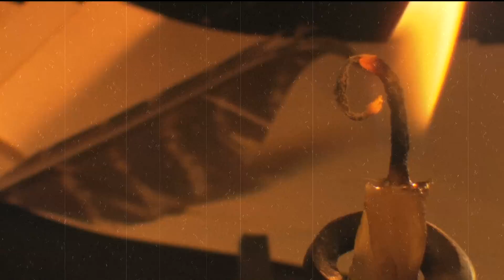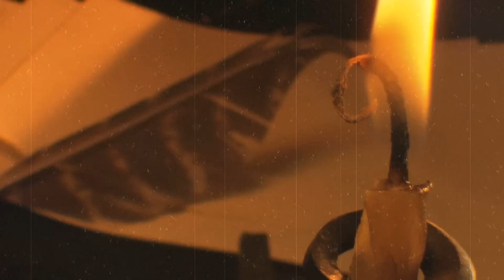"Claustrophobia" Creepypasta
Claustrohpbia is a horror where closing your eyes only makes it worse

HAVE A STORY TO SEND? (Please mark if true or not)-